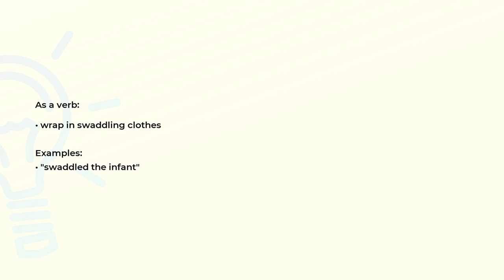What is the meaning of the word SWADDLE?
Definition, examples of use and spelling of the word SWADDLE.

(00:00) Intro
(00:07) As a verb
(00:18) Spelling

As a verb (00:07):
• wrap in swaddling clothes

Examples:
• "swaddled the infant"